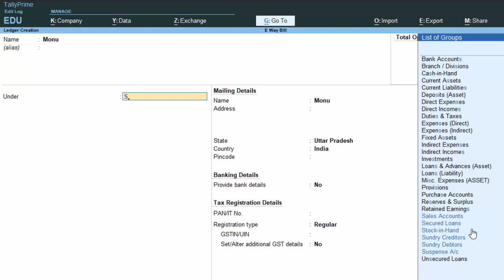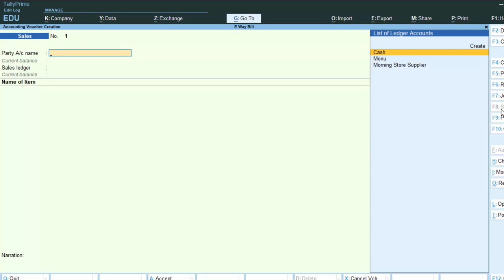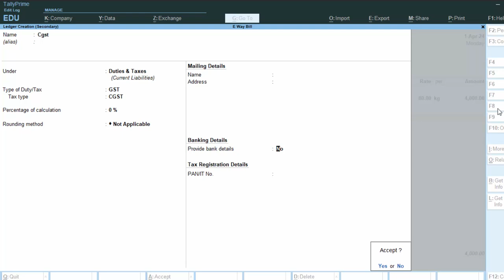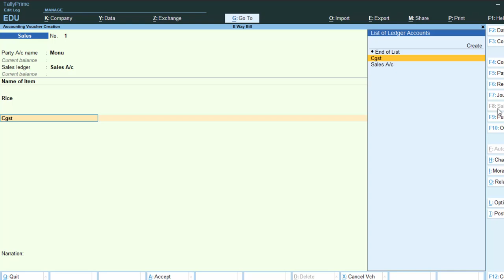Confused with sundry debtor and sundry creditor in Tally Prime@COMPUTEREXCELSOLUTION